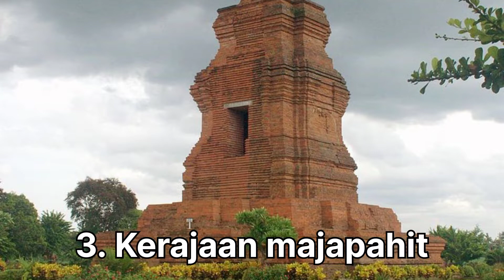4 Kerajaan Nusantara Yang berkuasa Cukup lama di indonesia.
Inilah 4 kerajaan Nusantara yang berkuasa lama di tanah indonesia,menurut channel biar tau.